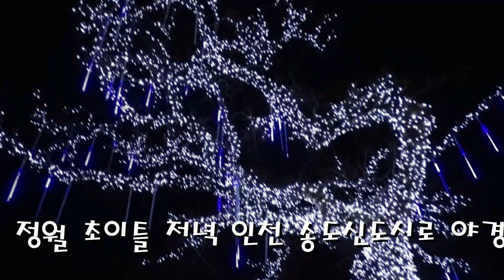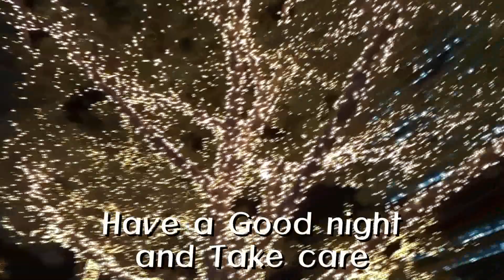2019 Jan 02 walking on the New Songdo City at evening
할배의 2019년 건강 스케줄로  목표를  매일 6천보 걷기로 정하고 정월 초이틀 저녁 인천 송도신도시로 야경 담으로 갔는데 태국여행자 노르웨이 여행들은 만나서 사진 봉사 하였다..2019년의 건강걷기 첫날 12.321보 걸었다    인천지하철타고 신도시의 호수와 대우타월빌딩(지금은 포항제철본사)에서 해안까지 4.7키로 왕복...정갱이가 좀! 뻐근하구면..
a Happy New Years 2019
all of My friend of youtuber
on New Songdo City Inchon